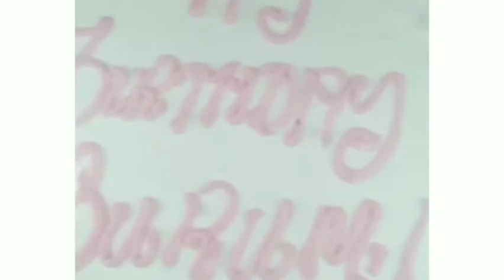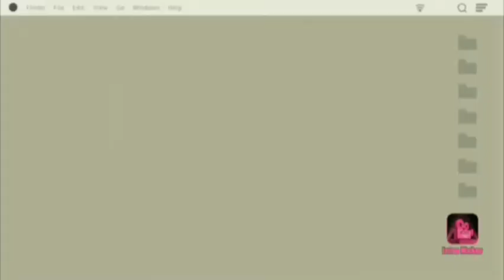എന്റെ കുഞ്ഞു birthday ആഘോഷങ്ങൾ 🥳/NASRI'S WORLD